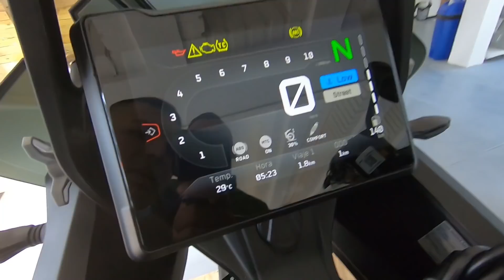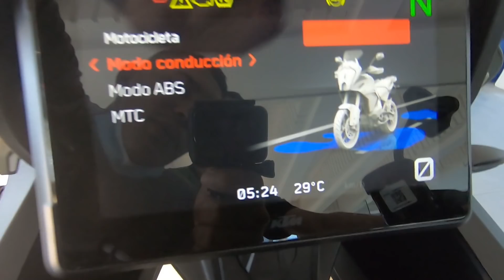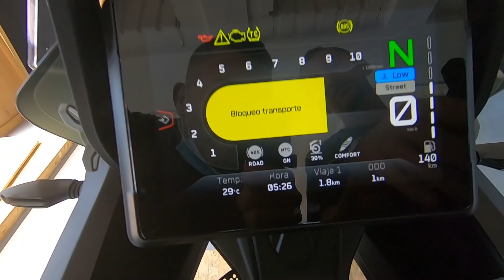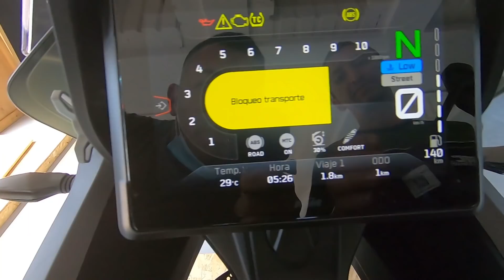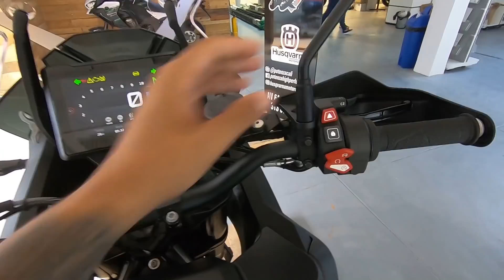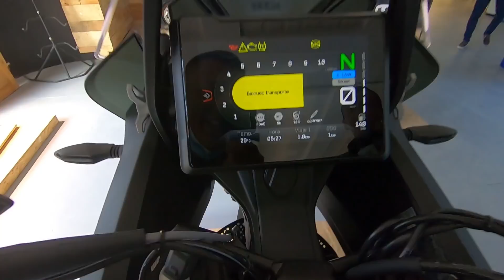KTM 1290 SUPER ADVENTURE-s Cara Nueva// Modelo 2022 🔥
Bueno amigos una primer toma a esta bestia de KTM nueva cara espero que les guste el vídeo ya la pueden encontrar en potenza ciudad Cali...

bendiciones ...